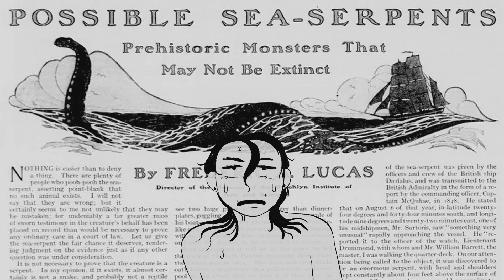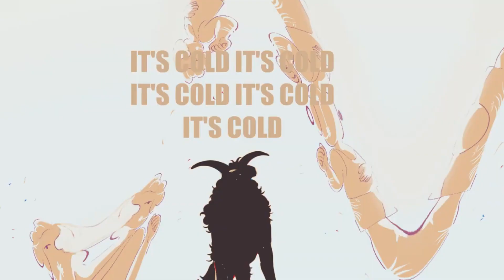Animation + Art reel // 2022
Exceptionally late 2022 recap, hard year but I'm on T now and in a new place, parents are at an arms length for good. Things are changing for the better, hoping I can start feeling it this year.